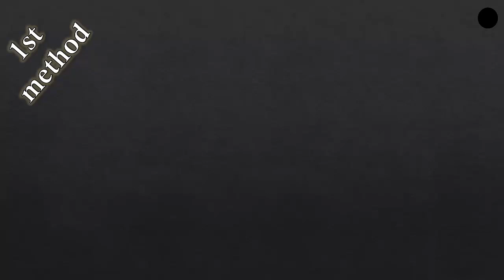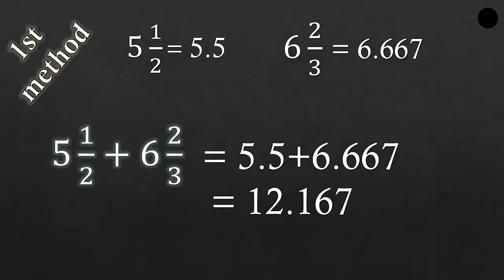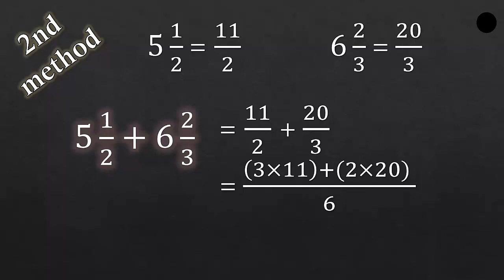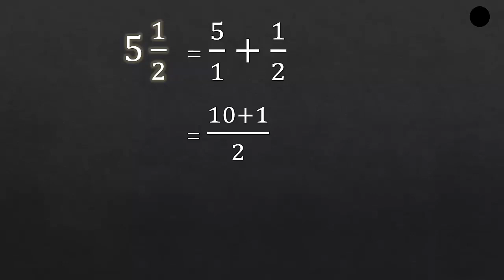How to Add two Mixed Numbers with Unlike Denominator in Hindi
In this video I am going to teach you  add mixed fractional numbers.